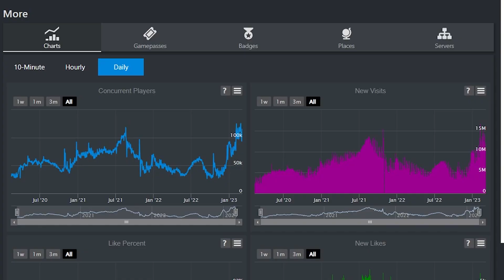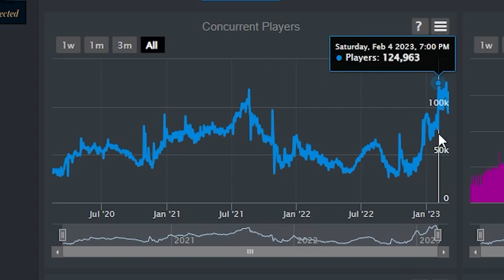Murder Mystery 2 NEEDS To Do This!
If Murder Mystery 2 releases this Update, MM2 could be one of the top games on Roblox!

Current Members: Avery Obsidian-Xylia, Carlos, Roblox Rylan

Music used in the Video:
World 2 Map - New Super Mario Bros.

If you're reading this, you are clearly interested in the video you're watching. I promise it'll be worth it :)